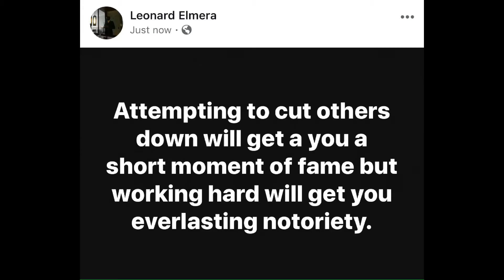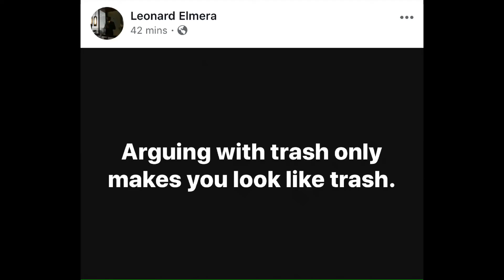The bokor’s exegesis of success